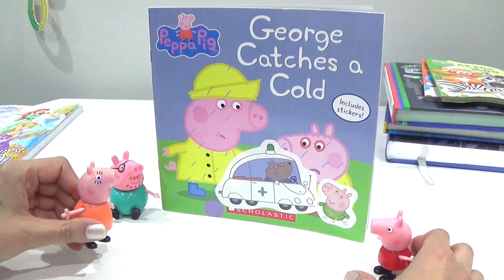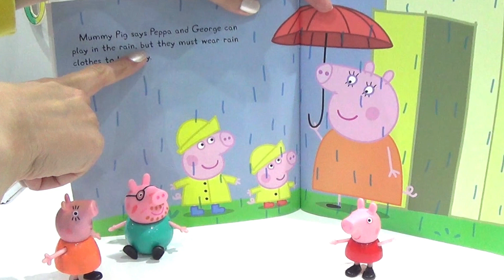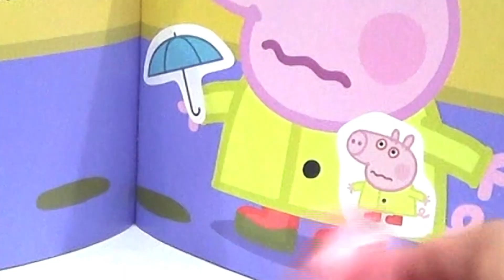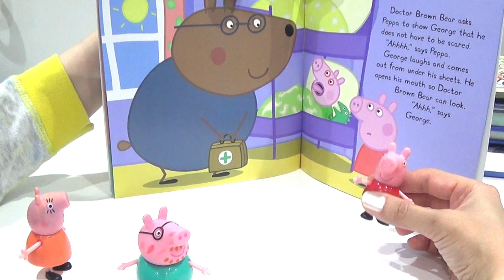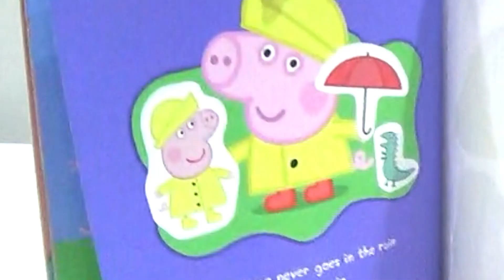Peppa Pig Toys Reading George Catches a Cold Thanks Disney Squad